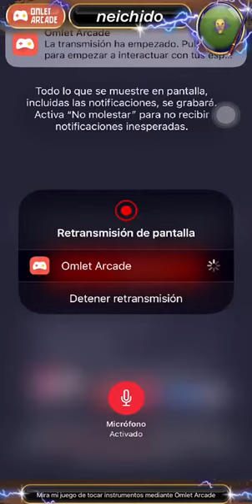P0k3n00bis - Pokémon GO - #22